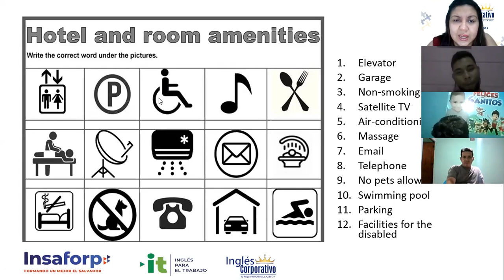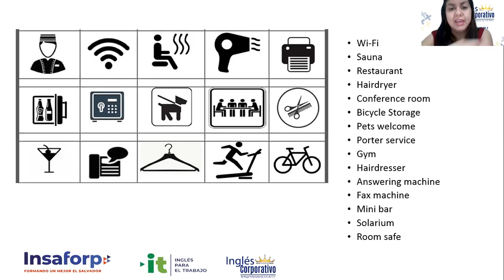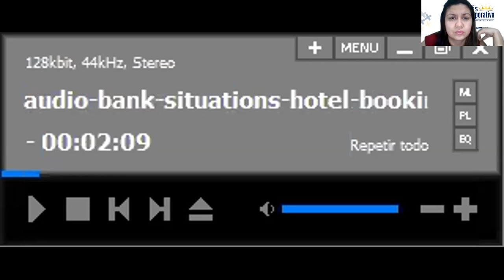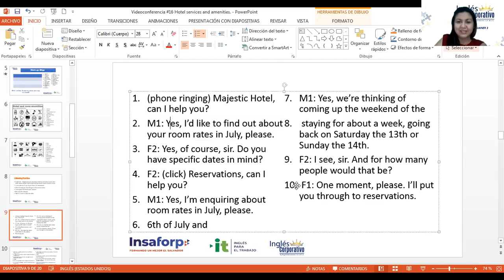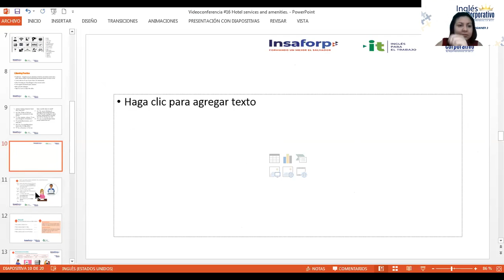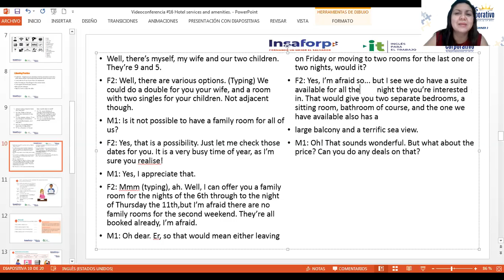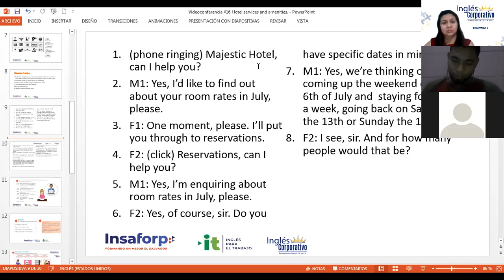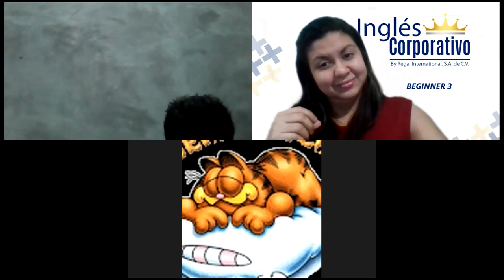Ingles Corporativo-Videoconferencia # 16 Hotel services and amenities PART 2